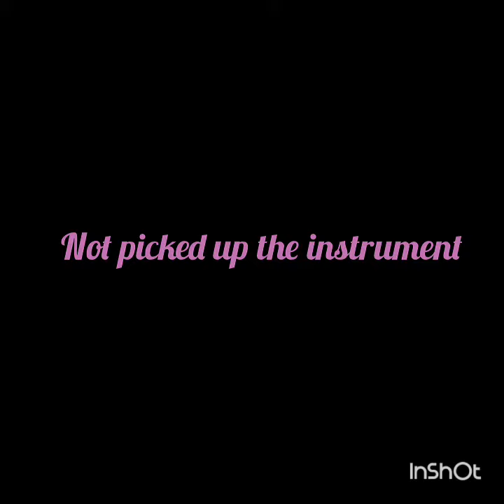Phantom of the Opera - music of the night